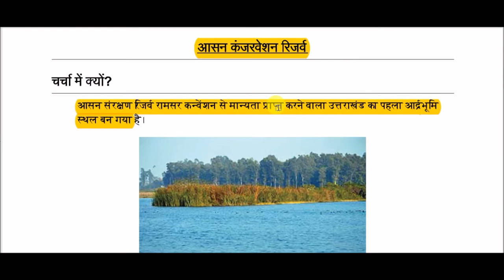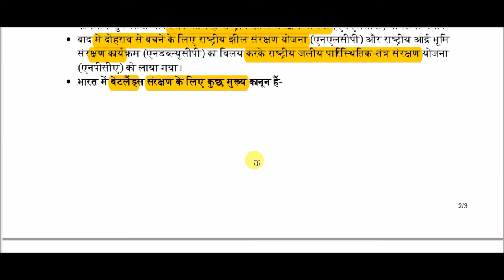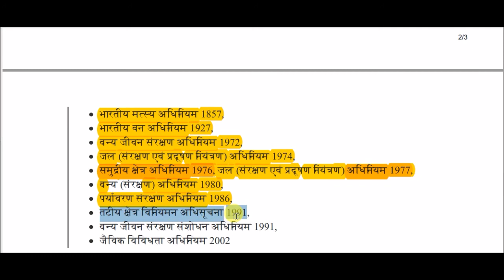आसन कंजरवेशन रिजर्व || Asan Conservation Reserve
Asan Conservation Reserve for All Competitive Exams like SSC, Railway, IB, Bank, UPSC, BPSC, MPSC, PCS, etc.